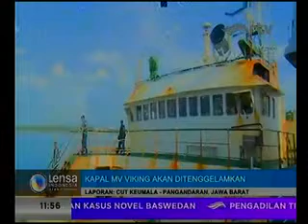Kapal Miv Viking Akan Ditenggelamkan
Media:RTV
Rubrikasi Lensa Indonesia
Waktu/Tgl: 11.55 WIB 14 maret 2015
Narasumber: -